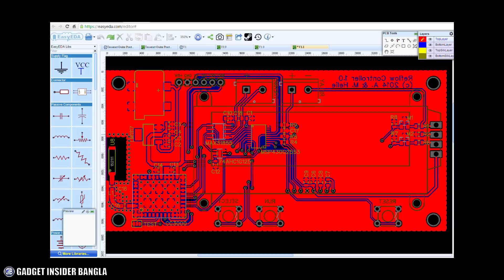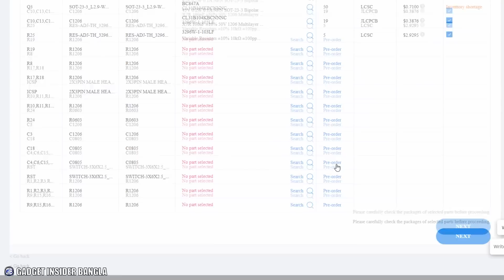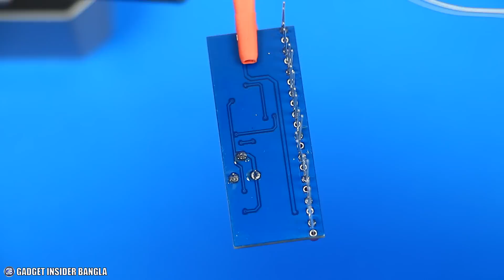মজার ইলেক্ট্রনিক্স😃 সহজ সার্কিট! // 10 LED Chaser Light Circuit Make | JLCPCB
মিস করেছেন?